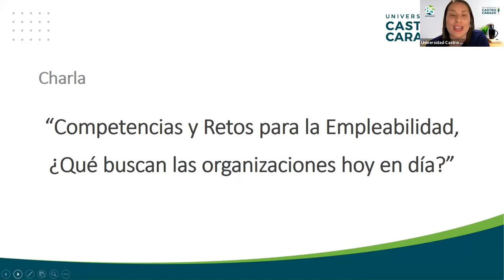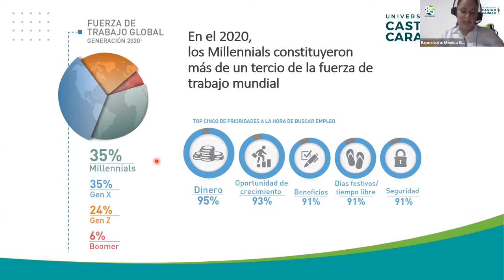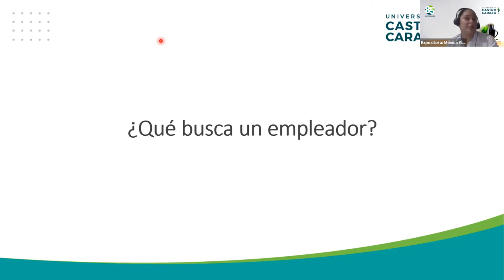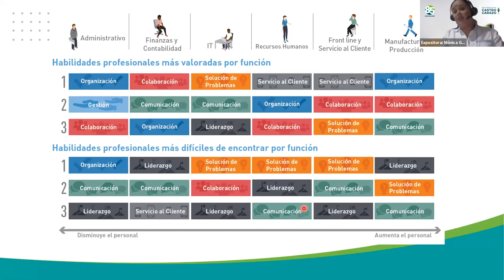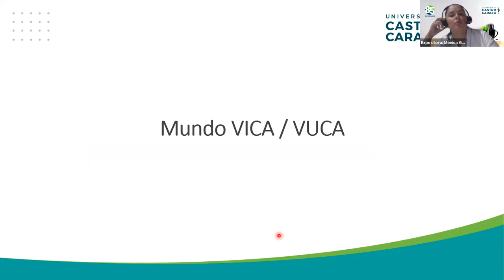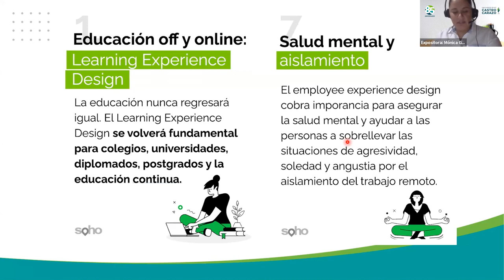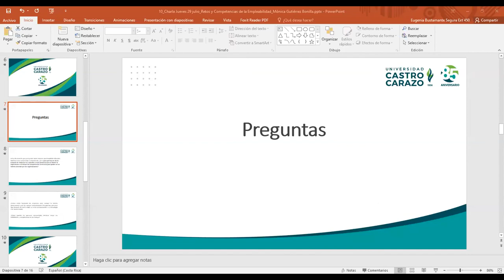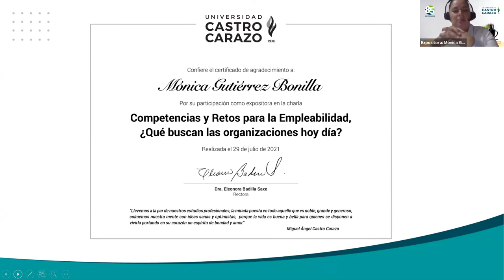Competencias y Retos para la Empleabilidad, ¿Qué buscan las organizaciones hoy día?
Expositora: Mónica Gutiérrez Bonilla